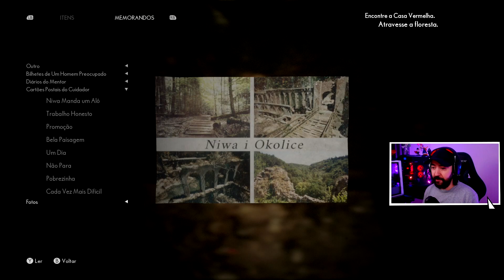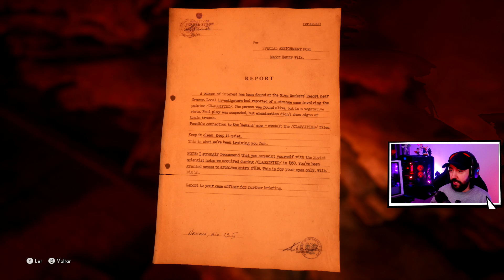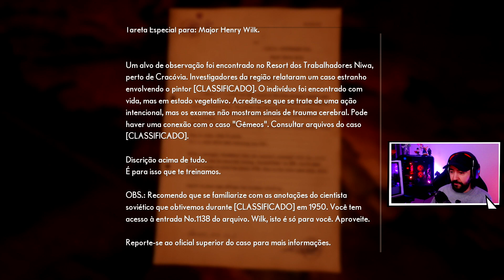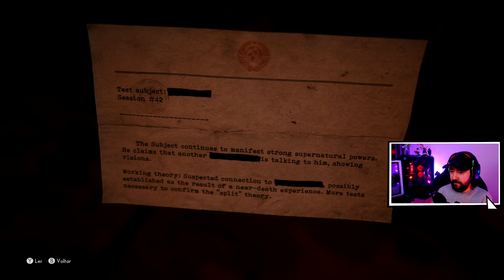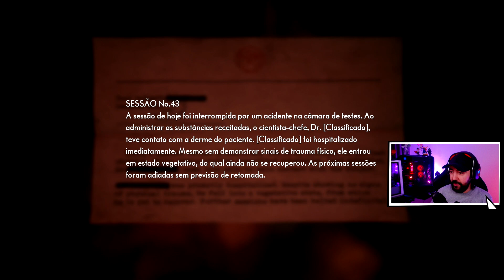THE MEDIUM - #3 - O BICHO PAPÃO VAI ME PEGAR!!! - Legendado [PC]